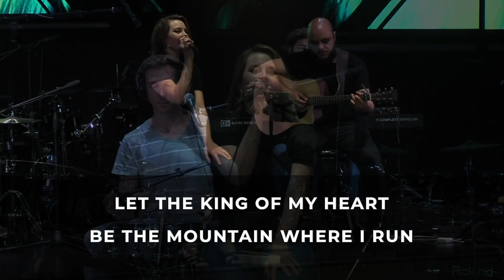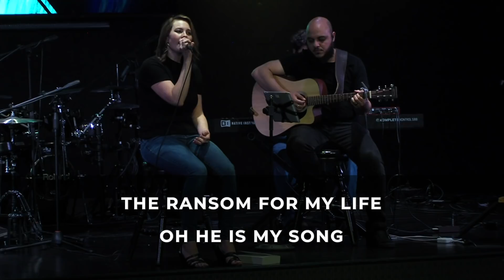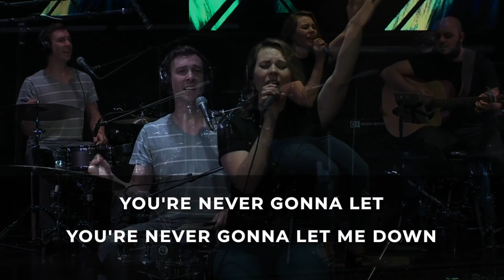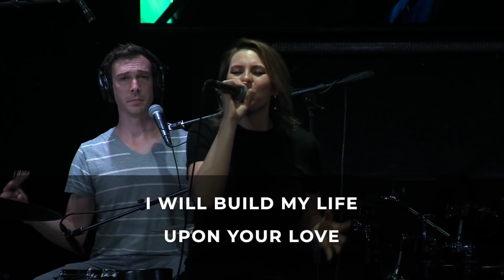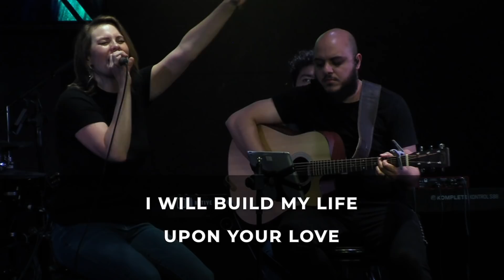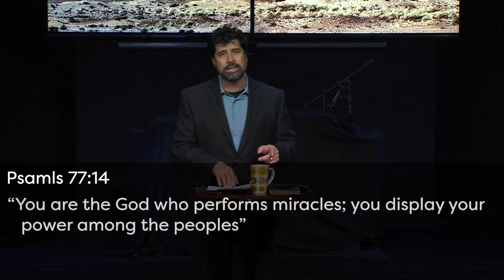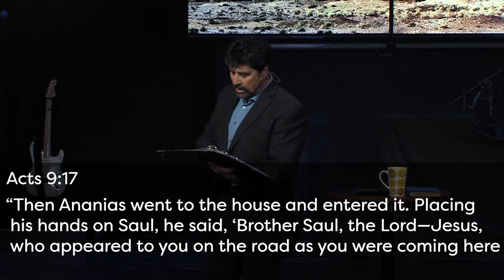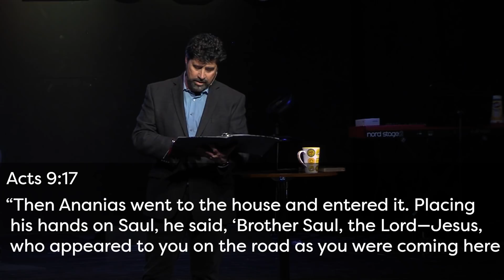When God Presses "Pause"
Welcome online church family!

Today we join together in worship, we dive together in the word, and we pray. We hope you feel encouraged and inspired!

or Text "Give" to (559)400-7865 and follow the instructions